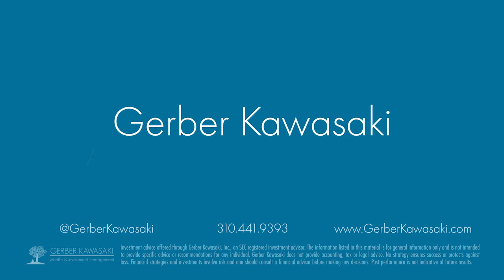CEO Ross Gerber at Tesla Battery Day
CEO Ross Gerber was invited to attend Tesla's Battery Day. He saw the latest technology in development at Tesla, and we have never been more excited and confident in a company's growth. Climate change is happening, and we need to do our part in building a better future. It's time to switch to greener energy, and we are thankful that Tesla has made that possible.

Footage courtesy of Tesla